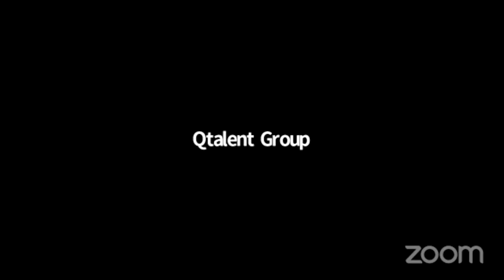Conversando con la Cámara 💻🌎 - ¿Clima laboral en equipos remotos? (11/02/21)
Conversando con la Cámara - 11 de febrero  del 2021 💻🌎

Segunda Temporada del Conversando con la Cámara Conversando, espacio creado por la Cámara de Comercio del Pacífico donde invitamos a tener una amena pero enriquecedora conversación con diferentes expertos de los temas del momento. Cada jueves desde el mes de junio del 2020 tenemos una cita vía nuestra fan page de Facebook pero si te lo perdiste lo puedes volver a ver nuevamente por nuestro canal de youtube.